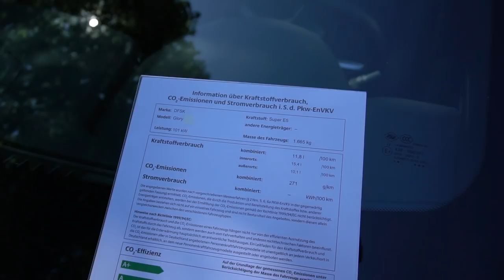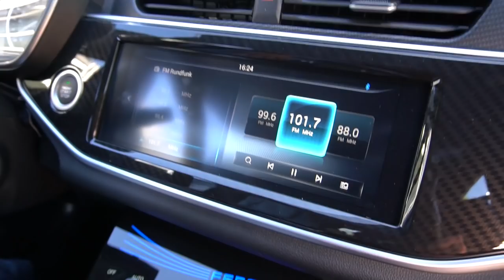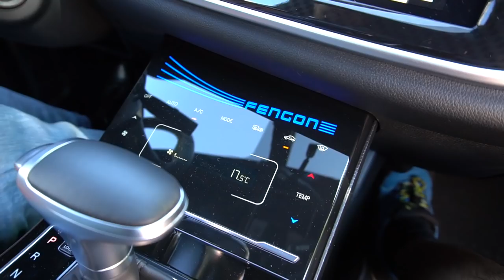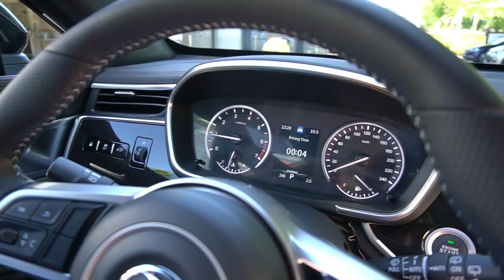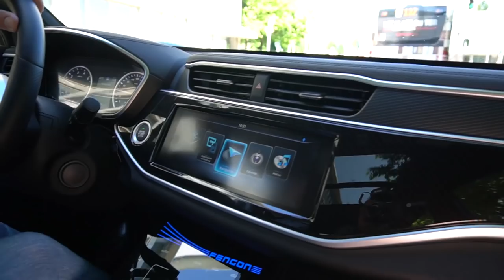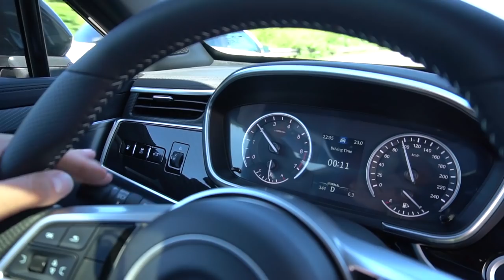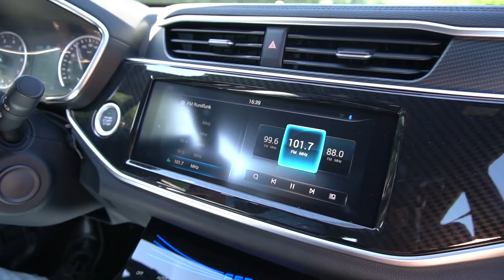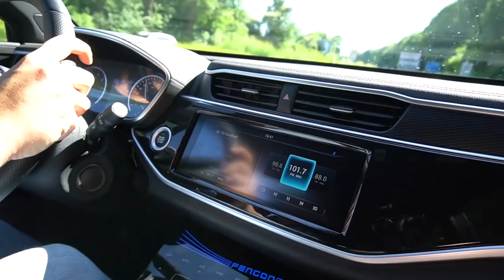DFSK Fengon 2020 Glory Testdrive Walkaround SUV komplette Erklärung Probefahrt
Probefahrt mit dem DFSK Fengon Glory.  (Werbung)
SUV trifft auf Coupé. Der sportliche Fengon verbindet das Segment SUV mit einem Coupé. Und das mit viel Ausstattung aus der Oberklasse. Ein echter Hingucker.
Weitere Infos zum DFSK Fengon Glory und Eindrücke der Probefahrt zusammen mit Christian Klein bekommt ihr im Video.

SMP Automobilhandel AG
Brebacher Landstr. 1
66121 Saarbrücken